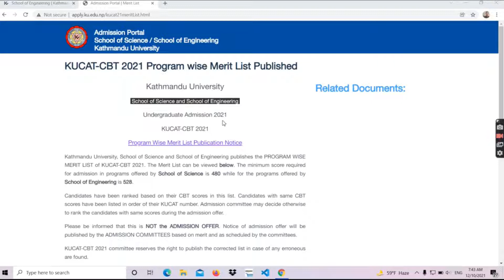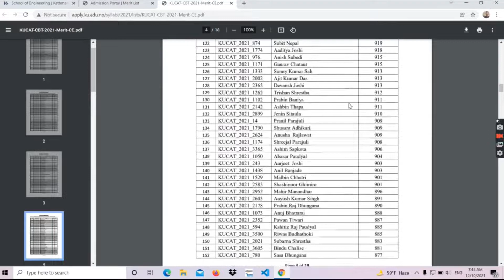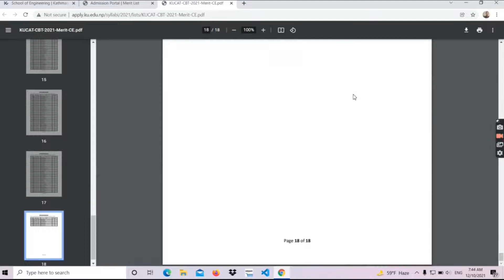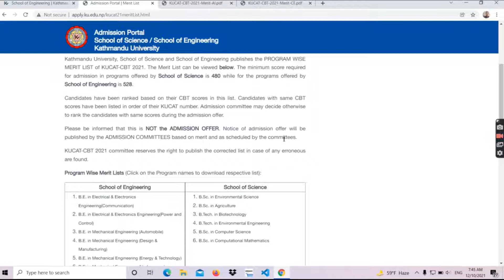Merit list published by KU -2021.admission process ???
Edu and tech mentor youtube channel family

STD.Guide family...